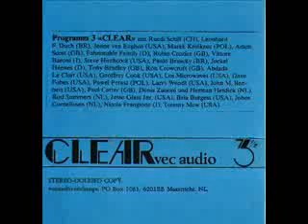VEC - Untitled 1 ( 1979 Experimental Music )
Essential VEC from 1970's. Abstract Experimental-Musique Concrete